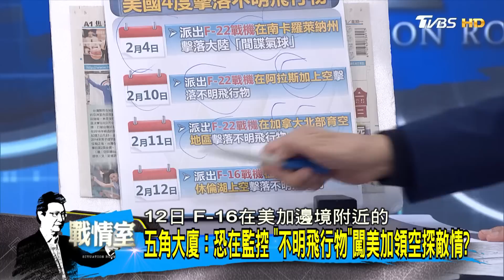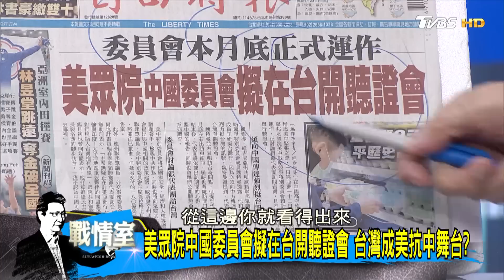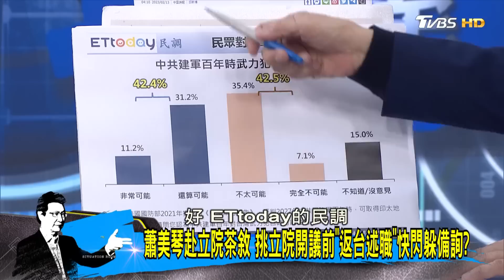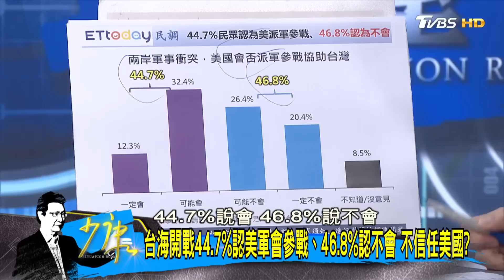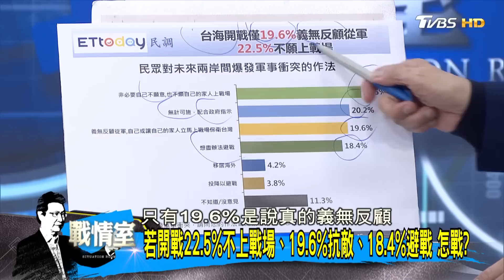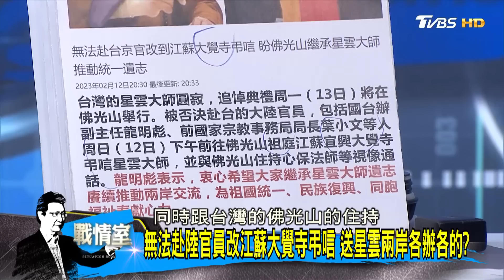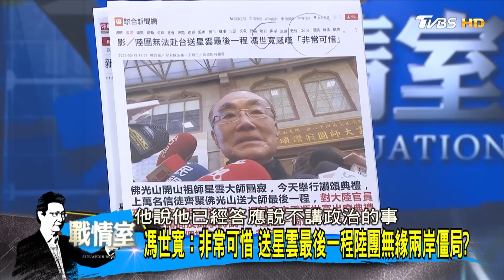【少康精選】美國F-16擊落"八角形"飛行物 二月第4度入侵疑中國大陸所為? 少康戰情室 20230213